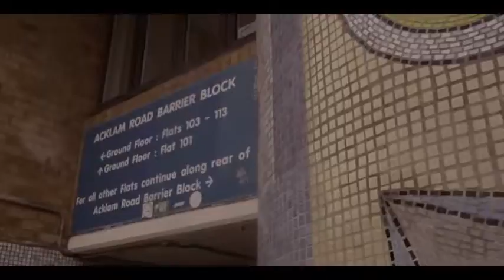Dave x AJ Tracey Thiago Silva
. This is free advertisement and a copyright holder can take their time for a message telling to post a link to the song on iTunes or Amazon (or anything) and I will be happy to do so.

WOWWWWWW
THIS IS A NEW FLOW

Produced by 169 & Prince Rapid
Video by Dir. Lx

AJ Tracey on Snapchat - canttraceme
Dave on Snapchat - davem1st